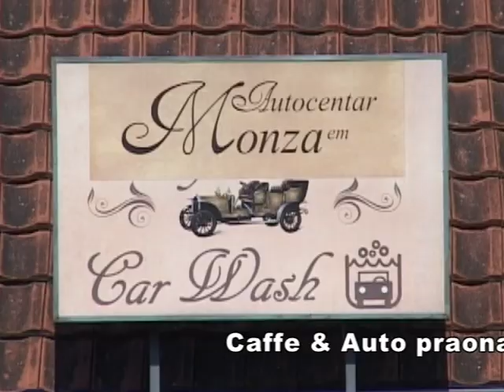Trbušni ples - emisija VIPP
autor i voditelj: Ivanka Ognjanov, snimatelj i montažer: Branko Kozarić /// Record Studio Production 2013.